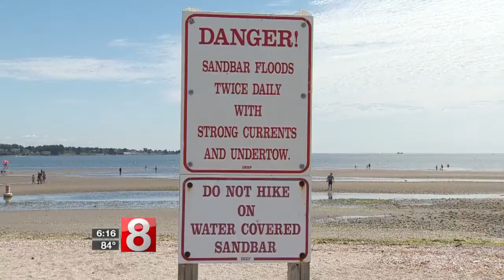Warning signs placed at Silver Sands Beach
Some brand new warning signs are up at Silver Sands Beach in Milford, a popular summer destination for the state.